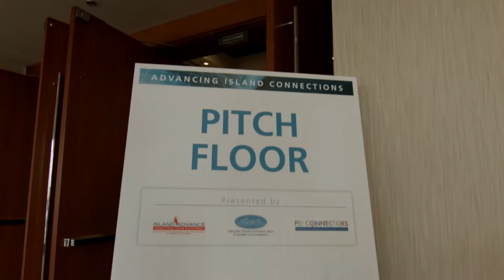Advancing Island Connections 2015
Building on the success of last year’s inaugural event, the second annual Advancing Island Connections welcomed over 500 investors, business owners, newcomers and others from the Island’s business community to explore opportunities for business purchase, investment and expansion.

A special thanks to our event partners: the Prince Edward Island Office of Immigration, Innovation PEI, the Atlantic Canada Opportunities Agency, the City of Charlottetown, and the City of Summerside; with venue sponsor the Delta; and media sponsors The Guardian, Ocean 100 and Hot 105.5.

Video by: Confound Films